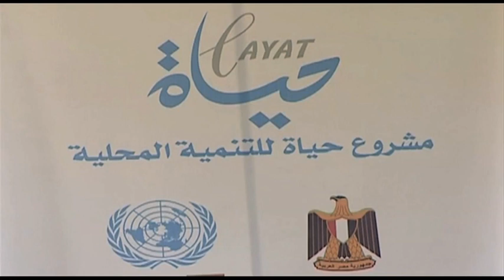UNTFHS Egypt Programme - HAYAT Documentary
Human Security Through Inclusive Socio-Economic Development in Upper Egypt